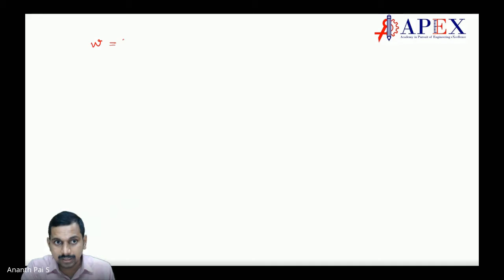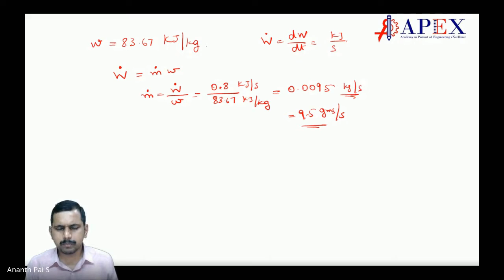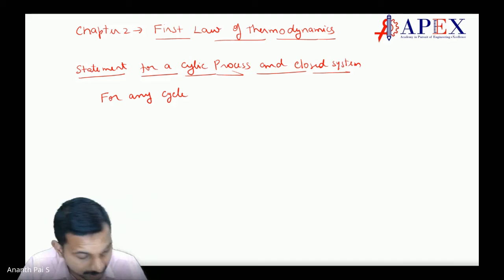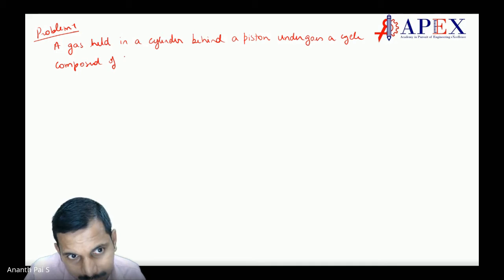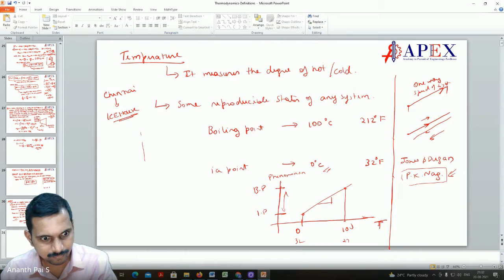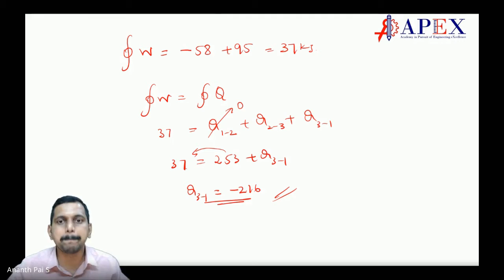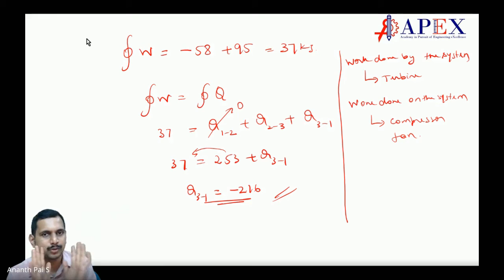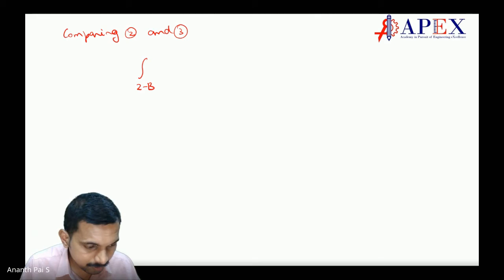Thermodynamics Class 10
This is the class on " Thermodynamics Class 10"  held on August 20th 2021 at APEX. This is part of GATE Coaching at APEX for Mechanical  Engineers.